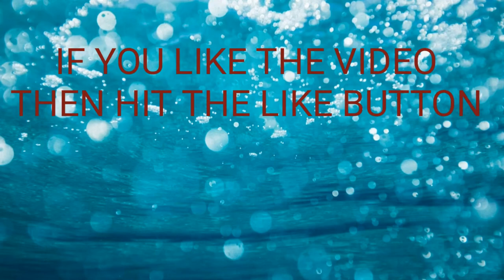MY FIRST VLOG | VISIT TO TARBELLA.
Hey guys it is my first vlog. I visit Tarbella recently and shoot this vlog.

PEACE